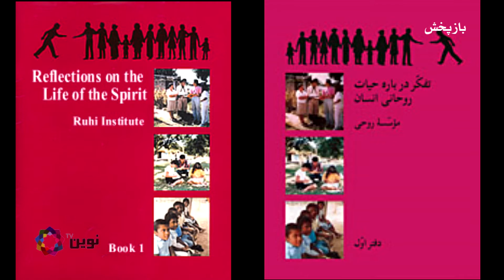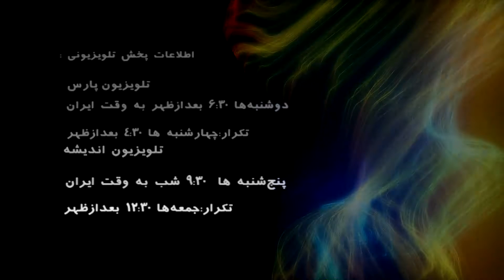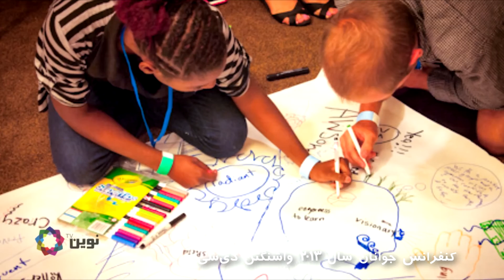مثل نسیم - ژان رودی سنت ژان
مثل نسيم، عشق وعنايت پروردگار برهمگان ميوزد. هر كس به نوعى از آن بهره میبرد.
مثل نسيم حكايت برخى از انان است.
این هفته تجربه ژان رودی سنت ژان.